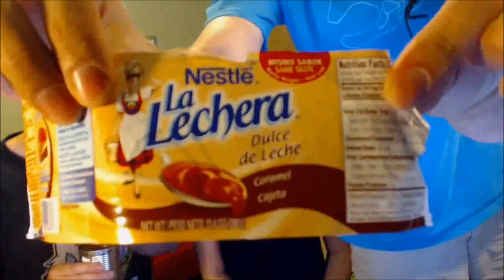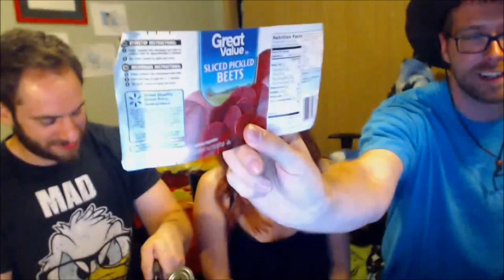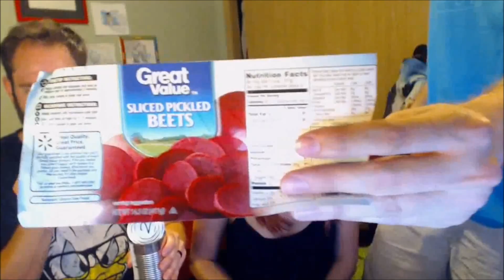Tin Can Challenge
JulieHaze and Budd_Manlove do the tin can challenge! Thanks to ToasterBiscuits for buying the cans and Minniemorgan for the insane raid!